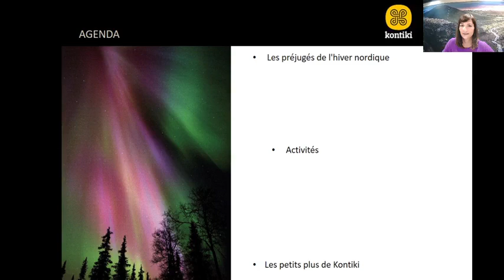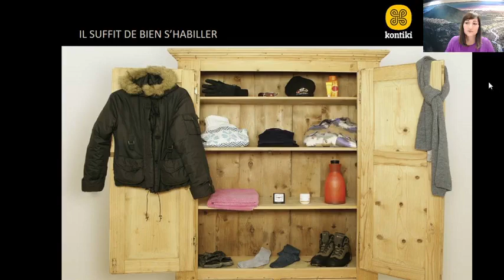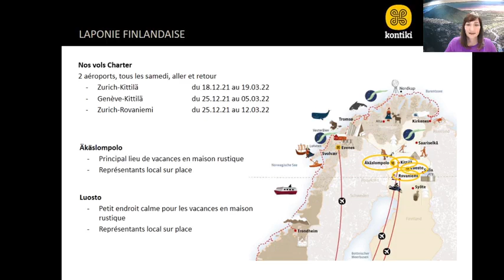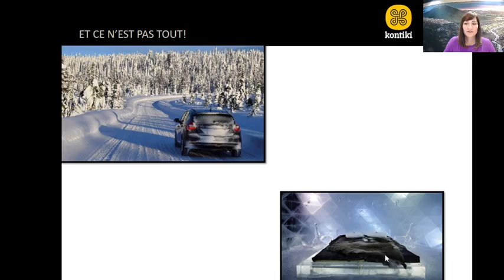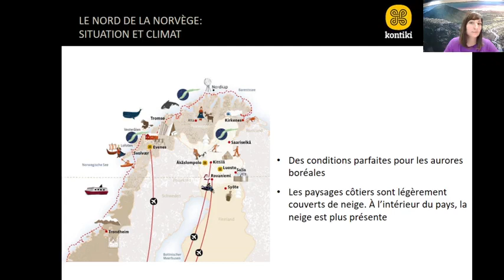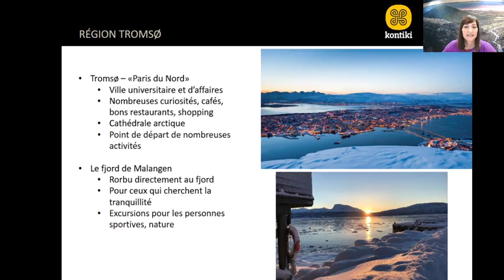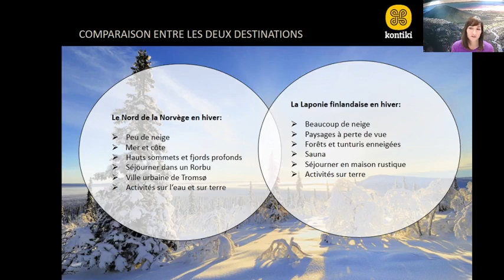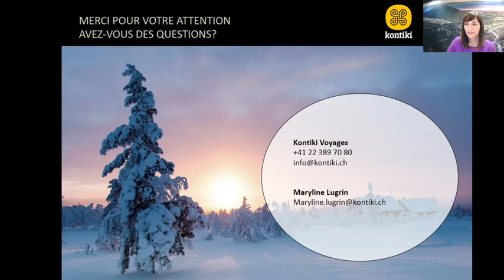Conférence en ligne Rêveries hivernales dans le Grand Nord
Des heures dans le confort douillet d'une maison en rondins, des aurores boréales dansantes sur une plage aux Lofoten, des sorties en fatbike à travers les forêts enneigées, une nuit dans un igloo en verre ou des vues à couper le souffle lors d'une randonnée en raquettes - plongez virtuellement dans le conte de fées hivernal du Gran Nord avec une spécialiste!